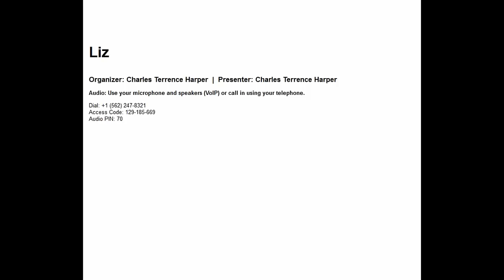Excerpt From Our Interview with Liz Tomey - Veteran PLR Marketer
Liz Tomey discusses internet marketing principles.  If you'd like to get Part 2 of this interview as well as a second entire call with unrestricted PLR Rights, visit the link in this description.

In this excerpt we are talking about one aspect of a related internet marketing process.